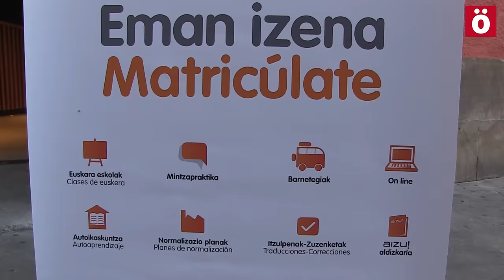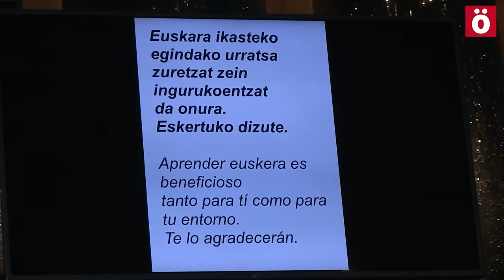Euskera, 100% afectivo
AEK da inicio al curso con una fiesta en Iruñea para dar la bienvenida a todas aquellas personas que un año más se deciden por aprender euskera.
AEK oferta diversas modalidades de aprendizaje del euskera, para dar todas las facilidades a aquellas personas que decidan dar el paso.
Quienes ya lo han probado, afirman que se aprende y que resulta divertido.